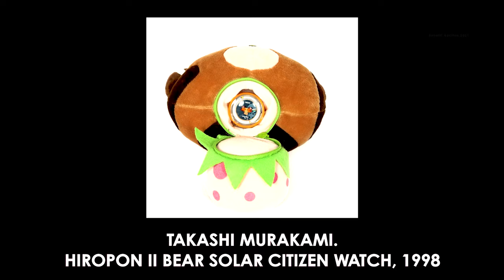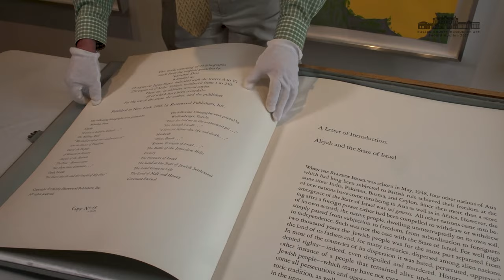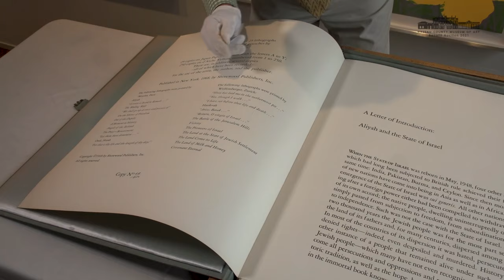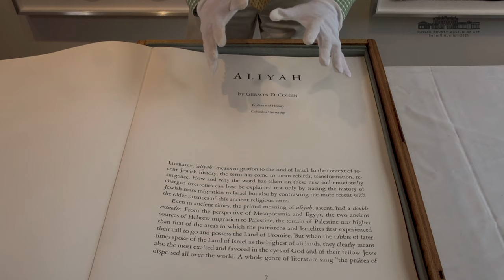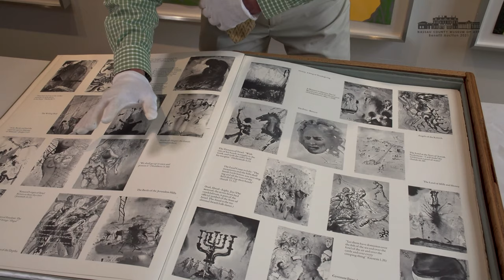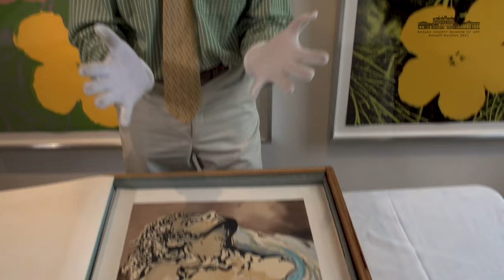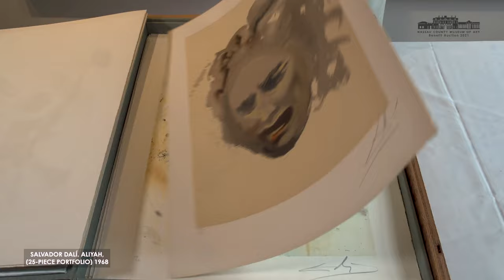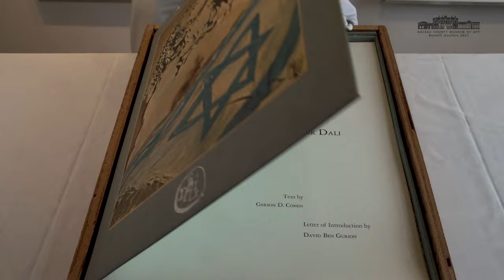Nassau County Museum of Art Benefit Auction 2021.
Support the museum by participating in our first ever online Art Auction! Bid on works by Salvador Dalí, Jeff Koons, Sam Francis, Yoshitomo Nara, Takashi Murakami, Allan McCollum, Barbara Ernst Prey, Doug Argue, Helen Frankenthaler, Ben Schonzeit, and many more! See selected list below with the opening bid.

The artwork will be on view at the Manes Center for those who wish to see the artwork in person before placing their bids.

Online bidding begins: September 1st, 12pm

Online bidding ends: September 17th, at 7:30pm

Manes Center hours: September 7th – September 12th and September 14th – September 17th from 1-4pm

Please bid on the items below by visiting